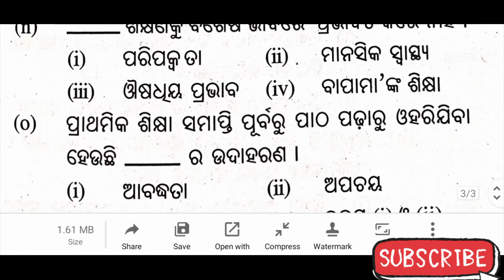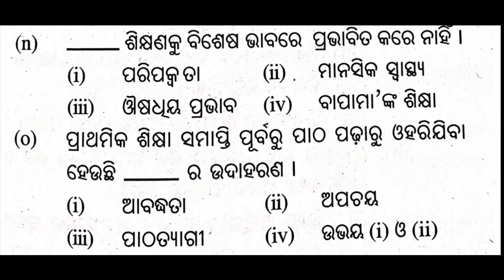2021,ପ୍ରଶ୍ନପତ୍ର ଆଲୋଚନା/ଶୂନ୍ଯସ୍ଥାନ ପୂରଣ କର/+2 2nd year(Arts)/Education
This video is about discussion of fill in the blanks  questions ,2021.All questions containing 1 marks.
+2 EDUCATION
+2 2ND YEAR EDUCATION
CLASS- XII EDUCATION
CHSEODISHA EDUCATION

for the new upcoming videos.